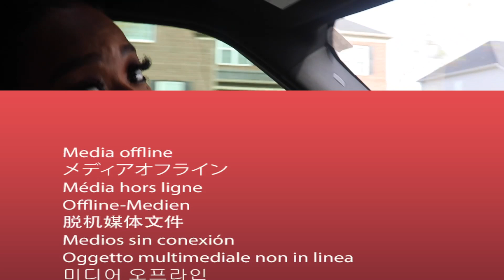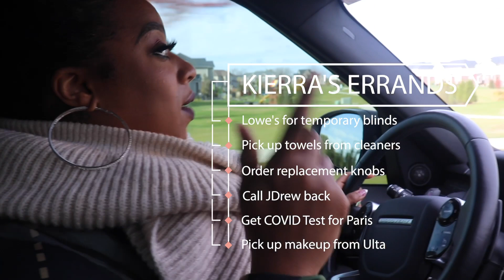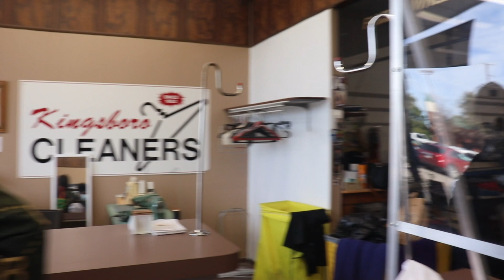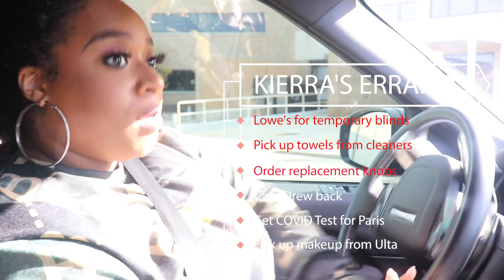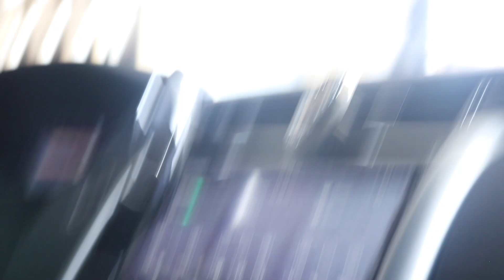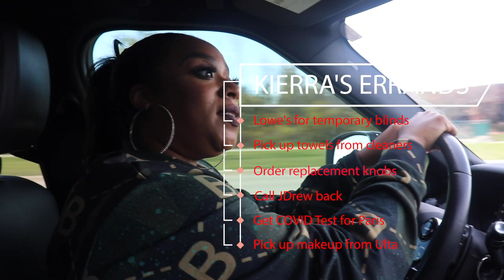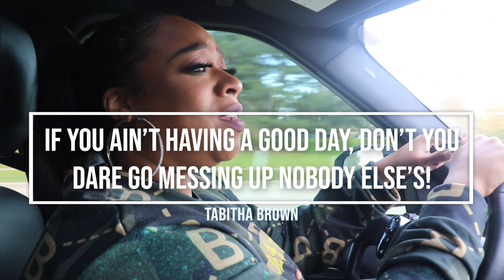RUNNING ERRANDS WITH KI! | KIERRA SHEARD-KELLY